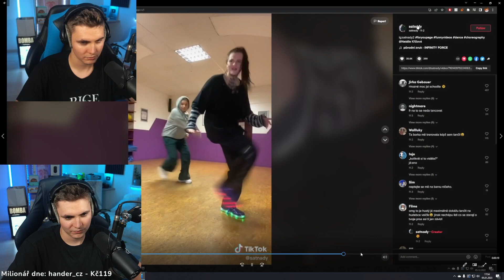Stejný Reflex po Jednom Roce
Druhý kanál: @TakyBige